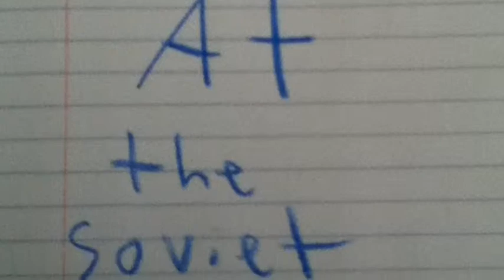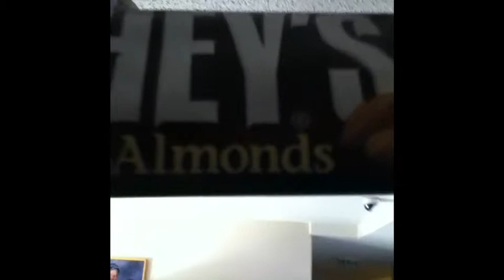PAY DAY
got bored so me and my nephew decided to make a video! enjoy